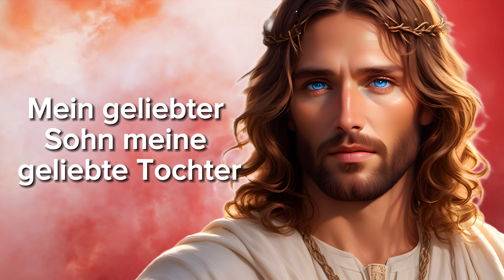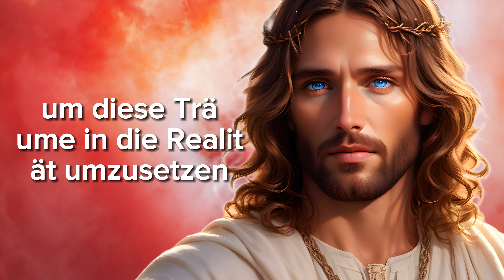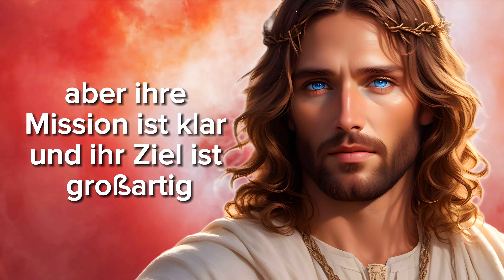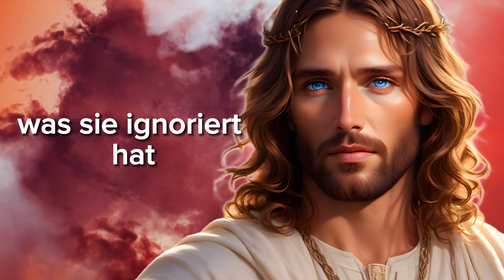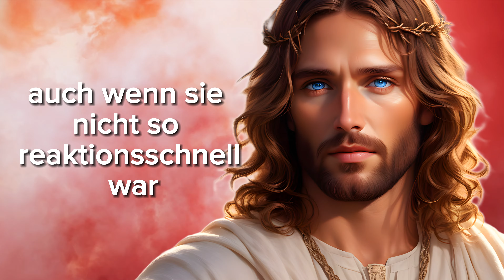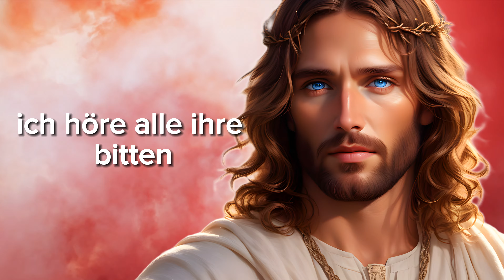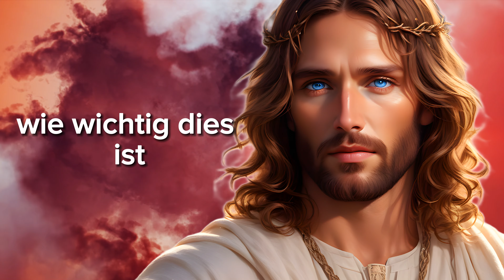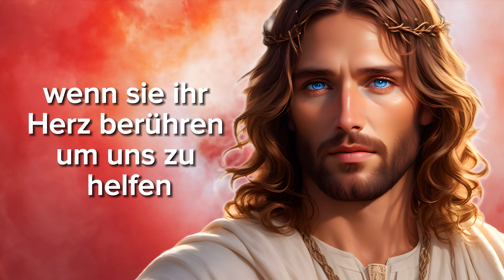😱 JEMAND, AN DEN DU DENKST, VERBIRGT VIELE DINGE VOR DIR! ✨ Botschaft der Engel ✨ Gott sagt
Heute bringen dir die Engel eine kraftvolle Offenbarung über einen besonderen Menschen in deinem Leben. Es gibt Geheimnisse, unausgesprochene Gefühle und Mysterien, die in dieser Verbindung lauern könnten. Gott möchte dich mit Weisheit und Gelassenheit durch diesen Moment führen. 💫💙

In diesem Video werden Sie entdecken:

Wie du die Wahrheit erkennst, die Gott dir in deinen Beziehungen offenbaren will.
Warum bestimmte Gefühle auftauchen und wie man sie geistlich interpretieren kann.
Gottes Plan, um Ihr Vertrauen zu stärken und in der Ungewissheit Klarheit zu finden.
Manchmal machen die Menschen, die wir lieben, innere Kämpfe durch, die uns nicht bewusst sind, und Gott ist hier, um Licht und Verständnis in Ihr Herz zu bringen. Bleiben Sie bis zum Ende und lassen Sie Ihr Herz für die göttliche Führung offen.

💬 Kommentiere „Ich glaube“, wenn diese Botschaft dich anspricht, und teile sie, um diese Botschaft der Hoffnung und Offenbarung zu verbreiten.

Gott
Engel
Jesus
Schutzengel
Heiliger Geist
Botschaft der Engel
Göttliche Offenbarung
Geheimnisse und Vertrauen
Botschaft von Gott
Geistige Führung
Liebe und Weisheit

😱 JEMAND, AN DEN DU DENKST, VERBIRGT VIELE DINGE VOR DIR! ✨ Botschaft von den Engeln ✨ Gott sagt | Das Wort Gottes

Psalm 91:1-16